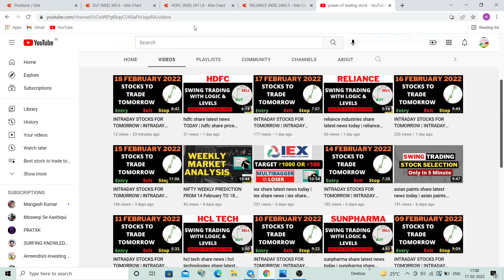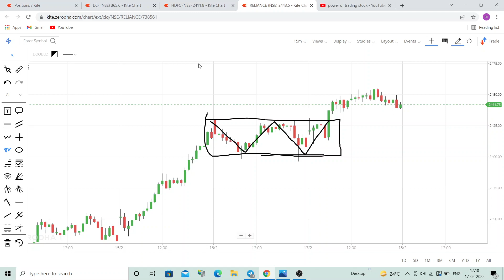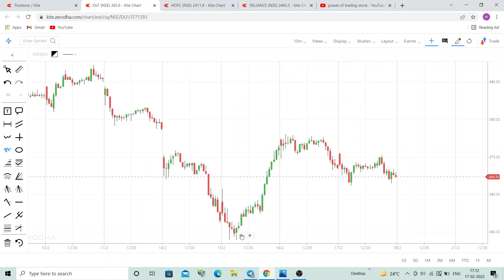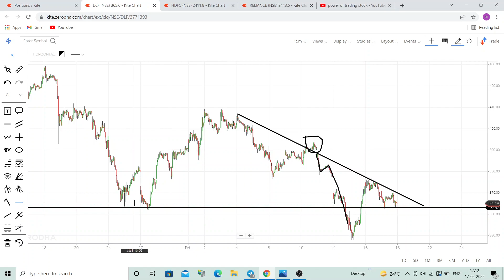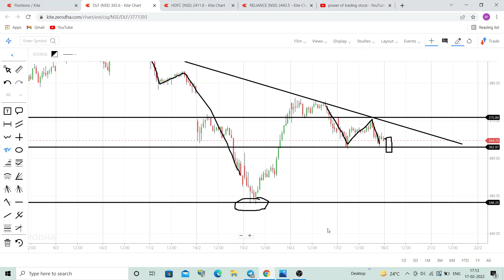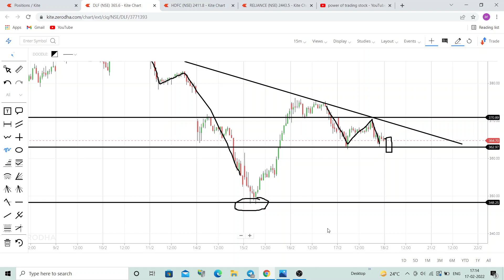dlf share price target tomorrow | dlf share latest news today in Hindi | DLF share chart analysis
dlf share tomorrow target, dlf share analysis, dlf share news tomorrow,
dlf share price analysis, dlf share news today hindi, dlf share news today,